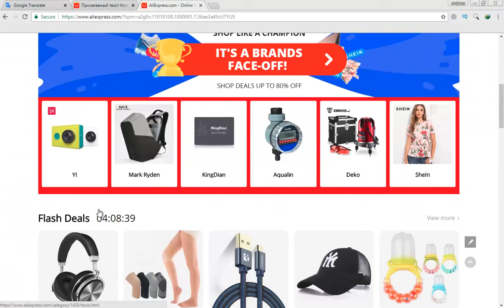Aliexpress keeps changing to Russian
Why Aliexpress keeps changing to Russian? How to change AliExpress language back to English ?
AliExpress is a global e-commerce platform made up of small business sellers offering a wide variety of consumer products worldwide.

*Please clear your chace browser first :)
Steps :
1. Open Aliexpress homepage
2. Select Global language (English)
3. DONE